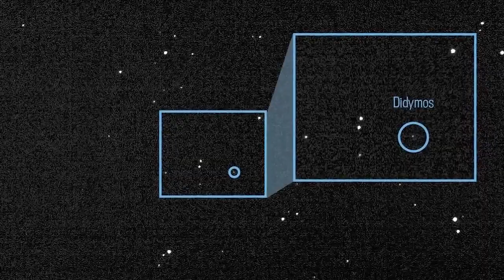Teams are reviewing options for the next Artemis I launch attempt on September 9, 2022, at NASA.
Description: Teams discuss alternatives for the next Artemis I launch attempt, the National Space Council meets in Houston, and Webb obtains a new image of a cosmic tarantula... just a few of the stories to share - This Week at NASA!

You are providing a greater positive vibration of light that communicates with love and harmony in our hearts.